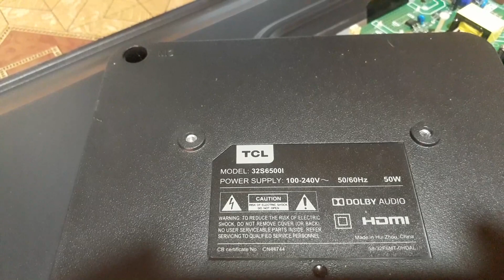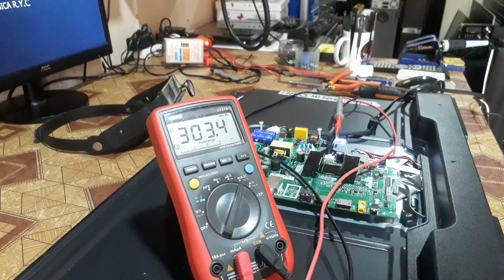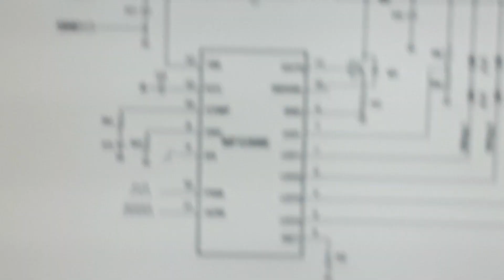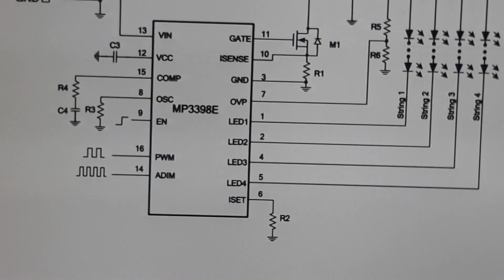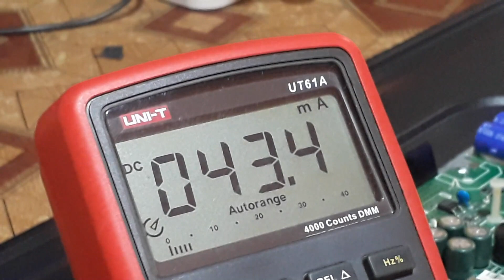Reparacion de pantalla tcl de 32 pulgadas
reparacion de pantalla por diodos led y a la vez se bajo la corriente de
los mismos variando una resistencia en el ic controlador,comparto los archivos bin de memorias chinas de varias marcas y algunos por numero de tarjeta